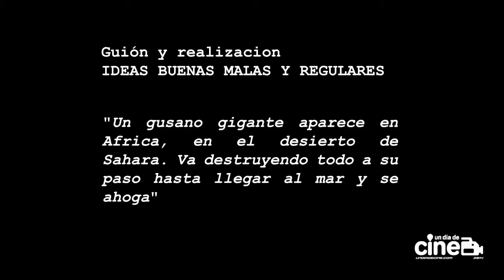KIB Channel News. El Gusano Gigante. Detrás de las cámaras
KIB Channel News la última hora de los sucesos mas extraños que están ocurriendo en este u otros planetas.
El trabajo de realización y producción para la cobertura de la noticia, no suele salir de la redacción. Pero aquí puedes ver que hay detrás de la aterradora noticia: